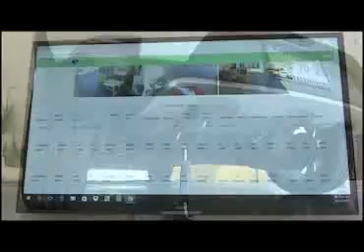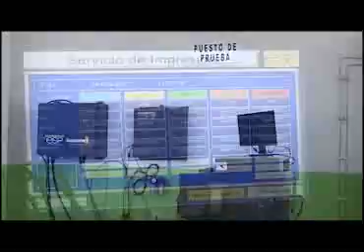Reporta CGE más de 33 mil vehículos verificados